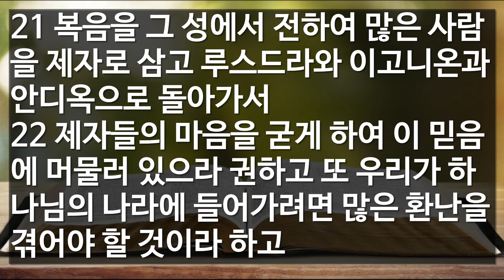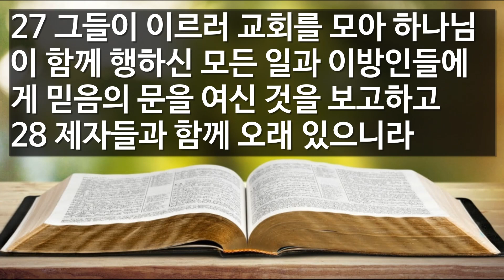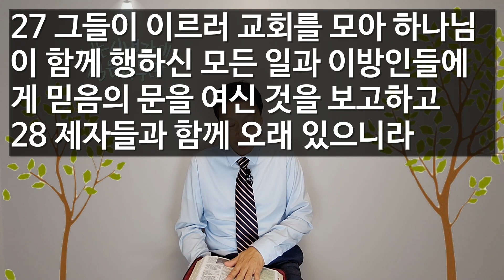2023년 07월 25일 (화) 날마다 은혜의 하루_김대희 목사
사도행전 14:19~28 / 김대희 목사
19 유대인들이 안디옥과 이고니온에서 와서 무리를 충동하니 그들이 돌로 바울을 쳐서 죽은 줄로 알고 시외로 끌어 내치니라
20 제자들이 둘러섰을 때에 바울이 일어나 그 성에 들어갔다가 이튿날 바나바와 함께 더베로 가서
21 복음을 그 성에서 전하여 많은 사람을 제자로 삼고 루스드라와 이고니온과 안디옥으로 돌아가서
22 제자들의 마음을 굳게 하여 이 믿음에 머물러 있으라 권하고 또 우리가 하나님의 나라에 들어가려면 많은 환난을 겪어야 할 것이라 하고
23 각 교회에서 장로들을 택하여 금식 기도 하며 그들이 믿는 주께 그들을 위탁하고
24 비시디아 가운데로 지나서 밤빌리아에 이르러
25 말씀을 버가에서 전하고 앗달리아로 내려가서
26 거기서 배 타고 안디옥에 이르니 이 곳은 두 사도가 이룬 그 일을 위하여 전에 하나님의 은혜에 부탁하던 곳이라
27 그들이 이르러 교회를 모아 하나님이 함께 행하신 모든 일과 이방인들에게 믿음의 문을 여신 것을 보고하고
28 제자들과 함께 오래 있으니라

* CCLI License
Name: Vancouver Korean Presbyterian Church